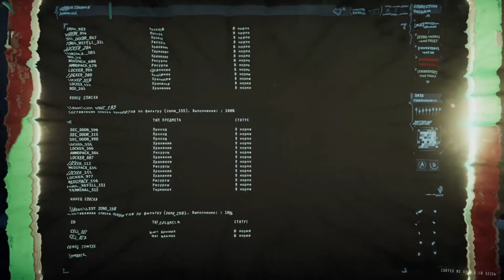GMJT. GTFO. Rundown 7.0 C2 (Run 3)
NeUD
Mr
Piranha
Mikky